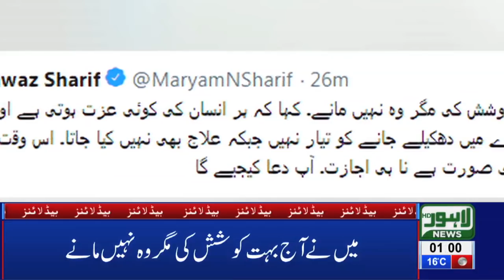01 AM Headlines Lahore News HD – 6th March 2019